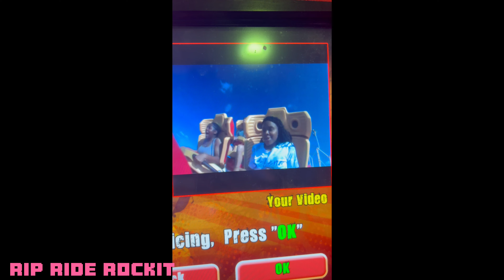VACATION VLOG! Orlando Family Trip| Packed Air Bnb| Universal Studios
Q&A
 how old are you? - 18
 where do you live? - Miami
 when’s your bday? - October 3rd